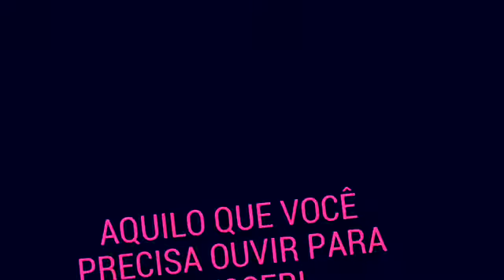Bronca de Mãe - MI DE LUCA - Ep013 - Não fique esperando o sucesso acontecer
Aquele puxão de orelha que todo mundo precisa para o crescimento!
- Não espere! Construa!